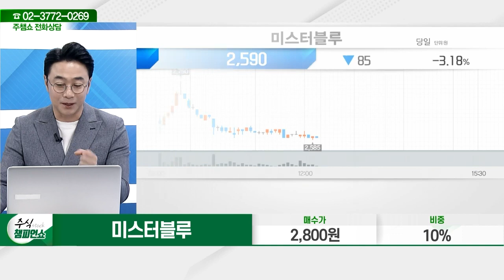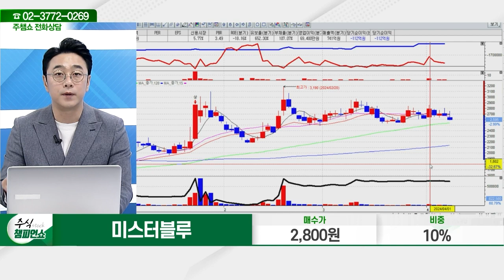미스터블루(207760) - 종목상담 황민혁 멘토 (20240405)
2) 유튜브: 이데일리TV 채널›생방송 채팅창